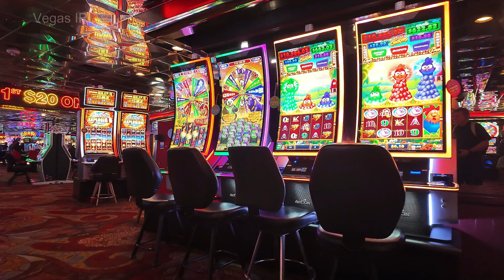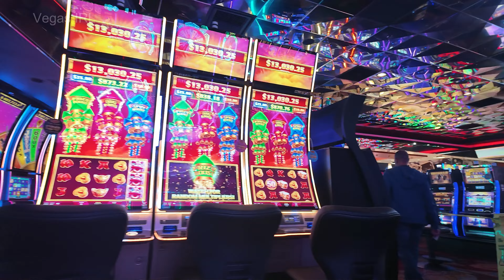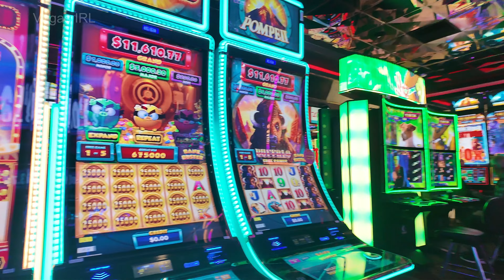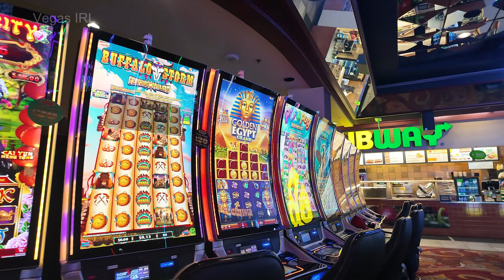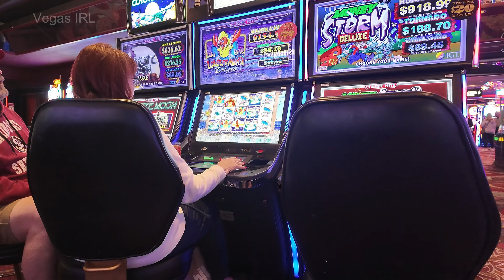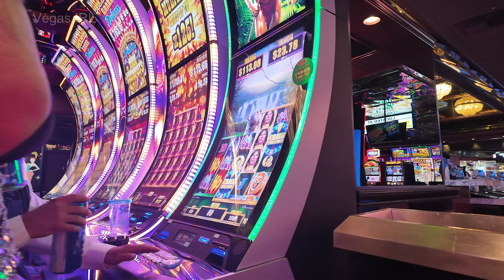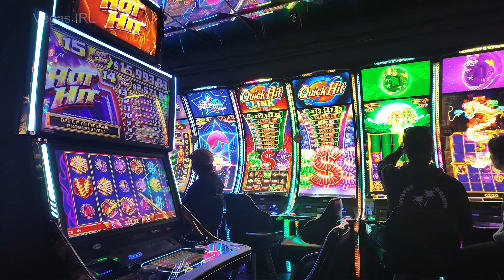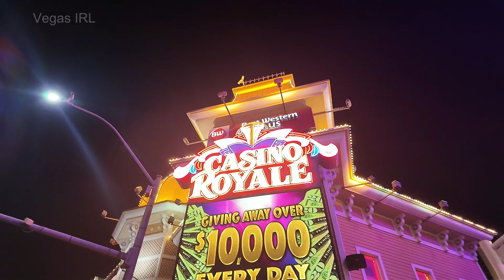Casino Royale hotel casino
Experience the excitement and glamour of Casino Royale Las Vegas with this thrilling tour of the casino and resort. Join us as we explore the top attractions, gaming options, and luxurious accommodations available at this iconic destination.
Welcome to Casino Royale Las Vegas, an iconic destination for gambling and entertainment in the heart of the famous Las Vegas Strip. With its renowned gaming floor, dazzling live entertainment, and upscale dining options, Casino Royale has been a top choice for visitors seeking the ultimate Las Vegas experience for decades.

As one of the oldest casinos in Las Vegas, Casino Royale has a rich history and has continually evolved to provide a modern and luxurious atmosphere for guests. The casino boasts a wide array of slot machines, table games, and sports betting options, ensuring that there is something for every type of gambler.

In addition to its gaming offerings, Casino Royale is also home to some of the best live entertainment in Las Vegas. From energetic musical performances to hilarious comedy shows, there is always something happening at Casino Royale to keep guests entertained and delighted.

For those looking to indulge in fine dining, Casino Royale offers several upscale restaurants and bars where guests can enjoy exquisite cuisine and handcrafted cocktails. Whether it's a gourmet meal before hitting the gaming floor or a nightcap in a stylish lounge, Casino Royale provides a complete and luxurious experience for its guests.

As you explore the vibrant and dynamic world of Casino Royale Las Vegas, you'll discover why it has remained a favorite destination for both seasoned gamblers and first-time visitors to Las Vegas. Come and immerse yourself in the excitement and elegance of Casino Royale, where the thrill of winning and the allure of the Las Vegas experience come together in perfect harmony.